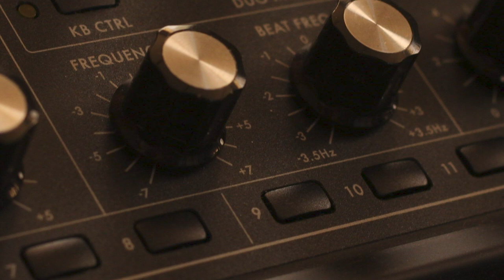[FREE SAMPLE] Analog 808 - High quality analog synth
More free samples coming soon, drop what kind of free samples you want in the comments.

For high quality WAV files:
- Follow + like on youtube
- Follow + PM your mail adress on insta: